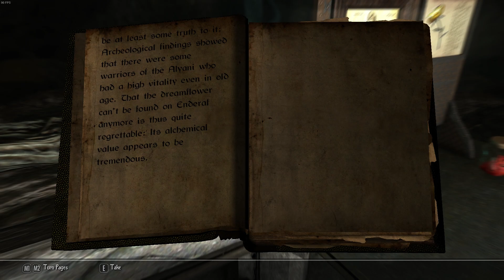Enderal Forgotten Stories Episode 42 - NOOOOOOOO!!!!!!!!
Someone just pissed off the wrong Prophet.

Like the video to help grow the channel.
Check the community tab for the latest channel news and random silliness.
Share the video to help spread the good word of Big Dave.